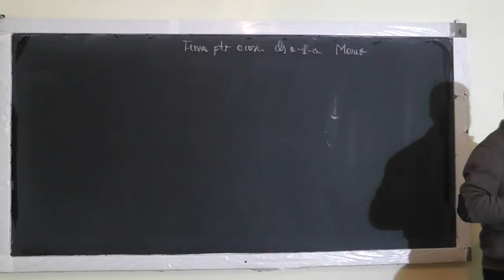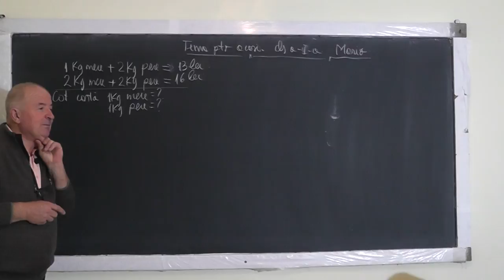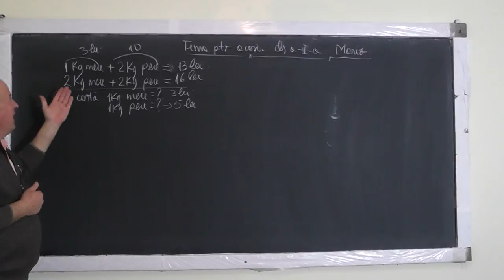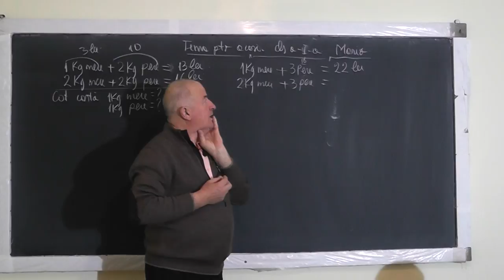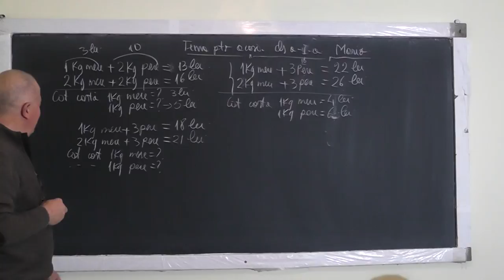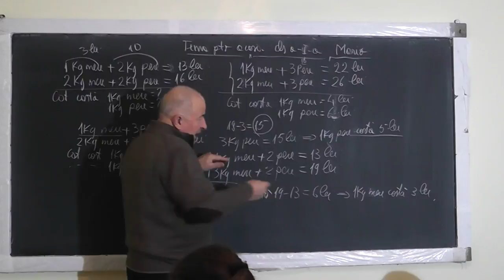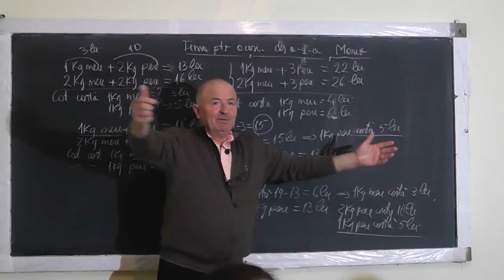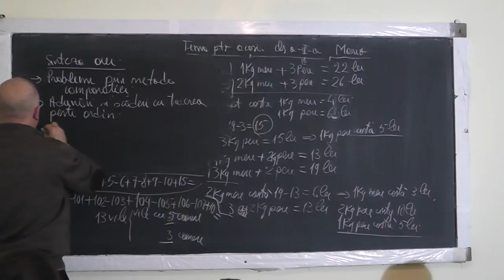Lectia 1243 - Probleme de aritmetica rezolvate prin Metoda Comparatiei - Adunari Scaderi - Clasa 1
Aceste lectii sunt SUSTINUTE de VOI si daca va sunt utile, as aprecia un Like, Share, Comment - In aceasta lectie de matematica pe care o puteti vedea in direct si pe rezolvam impreuna cu Mario, elev in clasa I, o serie de probleme de aritmetica prin metoda comaparatiei.